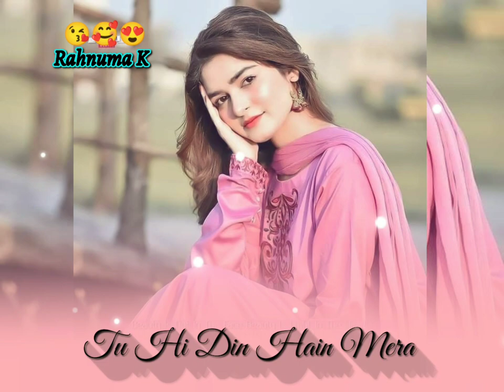New Female version status❤ Sad +Love Song 🥰Whatsapp status😍||Teri Hansi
status,
New status,
Missing status,
status video,
top 10 WhatsApp status,
10 best status video,
Status,
Attitude video,
Status,
Attitude video,
Mp3 mobile ringtone,
Best Ringtone,
Best Romantic Ringtone,
Love Ringtone,
90's Ringtone,
Best Romantic Ringtone 2020
Mobile Ringtone,
Mp3 music Ringtone 2020,
Khawab Ringtone,
Duniya Status,
Duniya ringtone,
Girls Attitude status,
30 second girls status,
Attitude ringtone,
Attitude girls ringtone,
Classy girls ringtone,
Attitudy ringtone,
Love status,
Sad status,
Ringtone status,
Sadstatus,30 second whatsapp status,
30 second ringtone status,30 second music status,Fullscreen whatsapp status,
female version songs, female version fullscreen whatsapp status,
fullscreen status,
attitude whatsapp status, fullscreen female status, hd status,
version,
Girly status,
2020 fullscreen status,
30 sec WhatsApp status,
Lyrical status,
Hd status,
Music

Like|Share|SabsCriBe ❤️